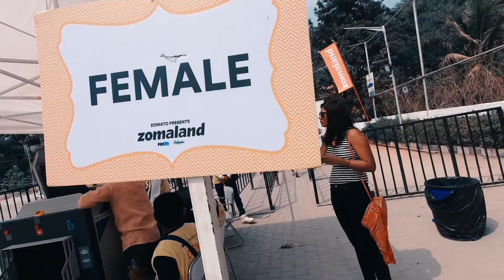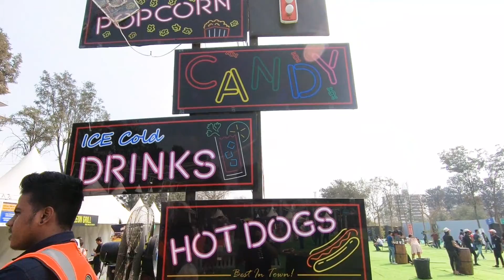Zomaland 2019 Bangalore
Hi Guys,

This video is all about a food and entertainment carnival happened in Bangalore known as Zomaland. This time I have tried creating a rough and real vlog. Just experimenting with a different kind of content.

I need your support as an encouragement to continue making such videos. I am still learning how to create good quality content. So comments or feedback are very much welcome.

Also, do not forget to click on the bell icon so you will get a notification on my next video.